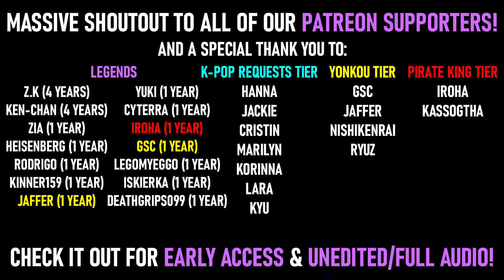CHAINSAW MAN - EPISODE 1 BLIND REACTION | FIRST TIME WATCHING CHAINSAW MAN!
▬▬▬▬▬▬▬SOCIALS▬▬▬▬▬▬▬▬

✅ Uncut/Unedited
✅ Full Audio/Visuals
✅ Access to ALL Unedited Anime Show Reactions:

86 (S1 & 2)
A Place Further Than The Universe
Bakarina (S1 & 2)
Black Rock Shooter
Girls und Panzer (S1, Anzio OVA, Der Movie)
Heavy Object (1st Cour)
Madoka Magica (S1, Movie 3)
Princess Principal
Serial Experiments Lain
Symphogear (S1, G, GX, AXZ, XV)
Zaregoto

▬▬▬▬▬▬▬HASHTAGS▬▬▬▬▬▬▬

• General
• Clips
• Fanart
• Fanname
• KING